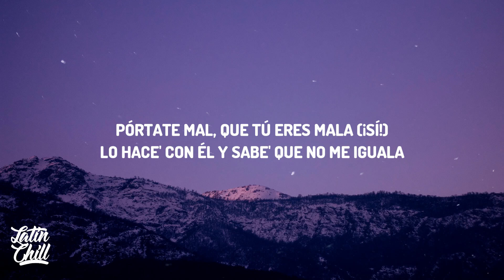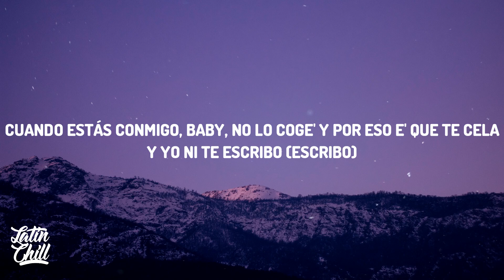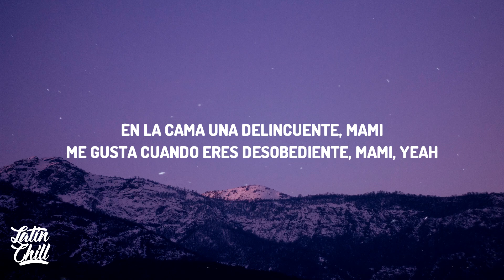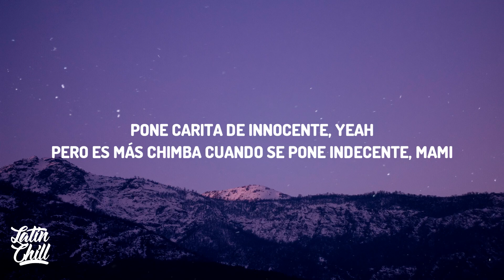Sebastián Yatra, Jhay Cortez - Delincuente (Letra/Lyrics)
🎤 Letra:
[Intro: Sebastián Yatra & Jhay Cortez]
Ya-Ya (Yatra), Ya-Ya
¿Me sigue'?
(Mm-mm)

[Pre-Coro: Sebastián Yatra]
Te estoy notando confusa, confusa
Estás usando el corazón, bebé
Y eso ya no se usa, se usa
Y mucho menos si va a ser con él
De él no esperes na', na'
No pierdas el tiempo, que él solo es pa' un rato y más na', na'

[Coro: Jhay Cortez & Sebastián Yatra]
En la cama una delincuente, mami
Me gusta cuando eres desobediente, mami, yeah
Pone carita de innocente (Innocente), yeah
Pero es más chimba cuando se pone indеcente (Indecеnte), mami
Es evidente, mami (¿Me sigue'?)

Pórtate mal, que tú eres mala (¡Sí!)
Lo hace' con él y sabe' que no me iguala
Lo hicimo' en el cuarto, en el carro y en la sala
Él te hace un ángel por eso te da ala'
Y tú y yo en el Jardín del Edén
A metro' 'e las cosita' que decía' por DM
El panty Ferragamo y el brasier de Chanel
No voy a la iglesia, pero te veo y digo: "Amén"
En la borrachera
Me llamaste pa' que contigo bebiera
La falda te subiera, la llamada en espera
Cuando estás conmigo, baby, no lo coge' y por eso e' que te cela

[Pre-Coro: Jhay Cortez & Sebastián Yatra]
Y yo ni te escribo (Escribo)
Pero traigo los preservativo' (-tivo')
Yo te mato y despué' te revivo (Revivo)
Nos clavamo' y lo hacemo' en vivo
Y despué' ni te escribo (Escribo)
Pero traigo los preservativo' (-vativo')
A tu cuerpo siempre doy positivo

[Coro: Sebastián Yatra]
Me gusta cuando eres desobediente (Desobediente), mami, yeah
Pero es más chimba cuando se pone indecente (Yeah), mami
Es evidente (Woh), mami (Ya-Ya-Yatra)

[Verso 2: Sebastián Yatra]
Cuida'o, que la noche no te agarre en el lugar equivoca'o
Ella y sus amigas siempre van pa'l mismo la'o
Prefiere dormir con ella', que con un idiota al la'o

[Pre-Coro: Sebastián Yatra]
Y yo a ti te escribo (Escribo)
Porque traigo los preservativos (-vativos)
Porque quiero que los uses conmigo

[Coro: Jhay Cortez & Sebastián Yatra, Ambos]
En la cama una delincuente a mí
Me gusta cuando eres desobediente (Desobediente), mami
Sí, me pone' cara de innocente, eh
Pero tan rica cuando eres desobediente, mami, eh
Es evidente, eh-eh

[Outro: Sebastián Yatra]
Yatra, Yatra
En la cama una delincuente

Feel the Wave! 🌊